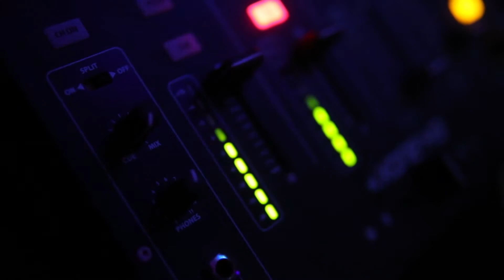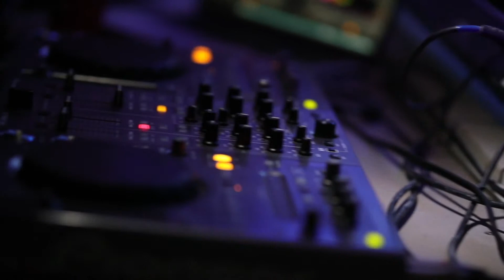Blackout (Boulder Beats 18)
Blackout is the Barn Climbing walls head torch competition occupying the second round of the Boulder Beats series.